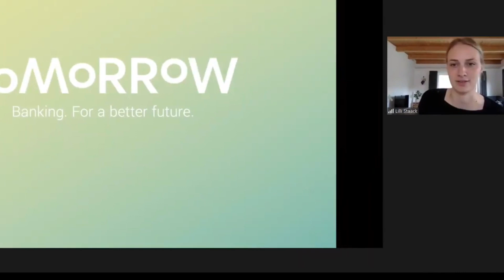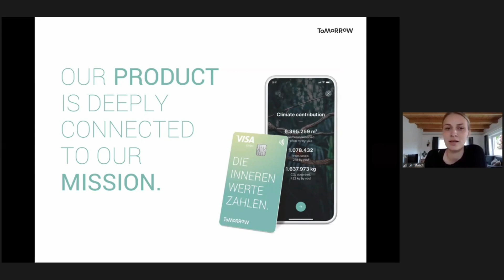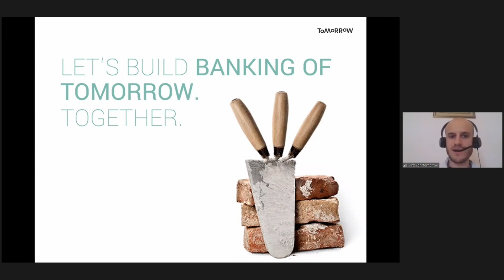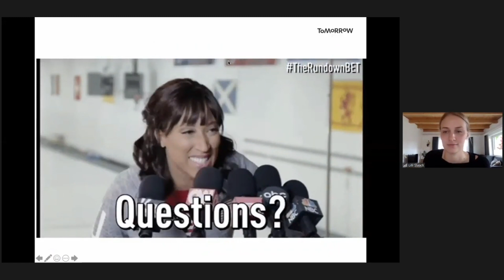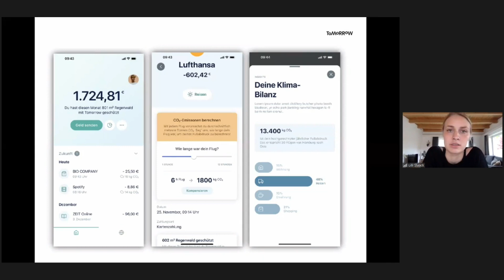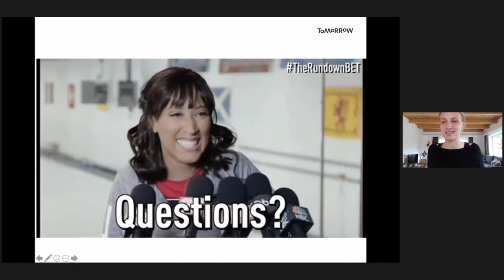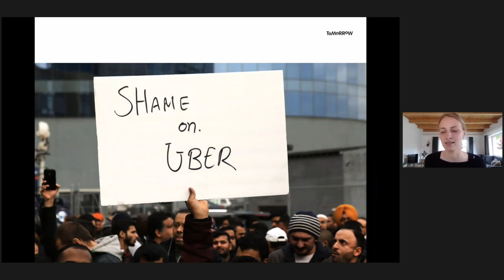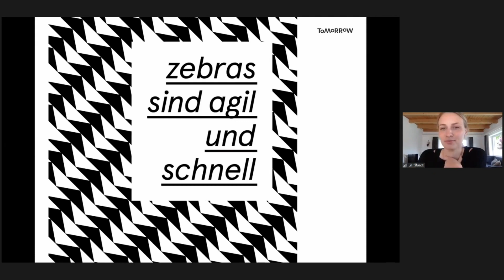Von Zebras und banking unfucked (Lilli Staack und Vinzenz Bruckert | Tomorrow Bank) NWB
00:00:06 Start

Was haben Nachhaltigkeit und Finanzen miteinander zu tun? Viel, denn Geld hat eine Wirkung. Wie jede*r von uns, egal ob mit viel oder wenig Geld einen Unterschied bewirken kann.
Die Nachhaltigkeitswochen finden dieses Jahr digital und hochschulübergreifend
vom 11. bis zum 26. Mai statt. Wir nutzen die Corona-Krise als Chance,
um das Thema Nachhaltigkeit voranzubringen und uns landesweit in
Baden-Württemberg zu vernetzen.

Das ganze Programm findest du auf unserer Website, außerdem weitere Infos und
Updates auf unseren Social Media Kanälen.